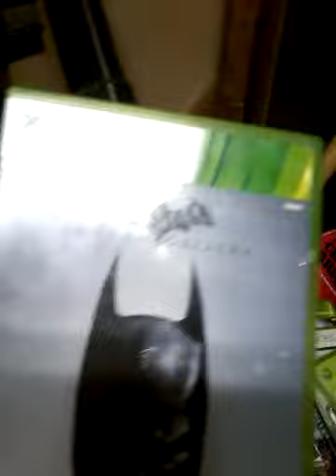the two word for the go-kart